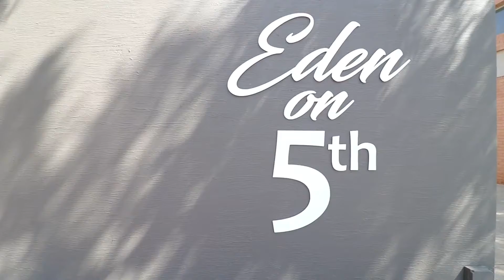3 Bedroom For Sale | Edenvale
3 Bedroom For Sale | Edenvale